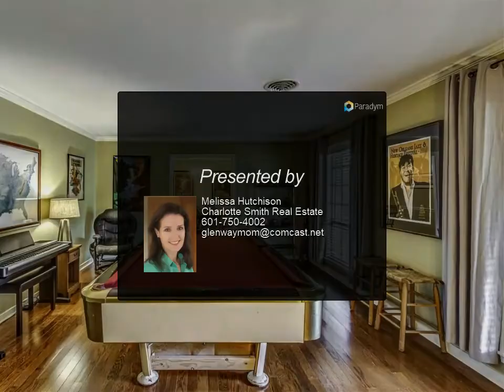Charlotte Smith Real Estate - 1210 MEADOWBROOK RD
Please enjoy this property video created by Charlotte Smith Real Estate

This conveniently located Fondren home offers so many features for the price: updated kitchen and bathrooms, welcoming front porch, gated driveway, formal living and dining rooms, comfortable den with built-ins and wood burning fireplace, double closets in two of the three bedrooms, a fully fenced backyard, and an open kitchen with double ovens, dry bar and custom cabinetry.  It is rare to find all these features in a home in this price range. Call your realtor today before it is too late!

2 full bath

Melissa Hutchison
Charlotte Smith Real Estate